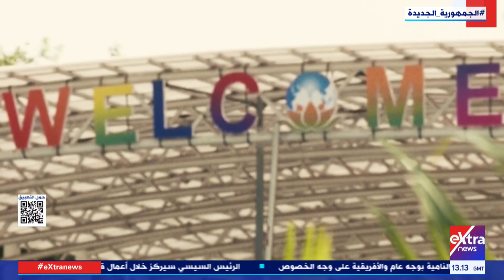تغطية خاصة عن مشاركة الرئيس السيسي في فعاليات قمة مجموعة العشرين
8 سبتمبر 2023